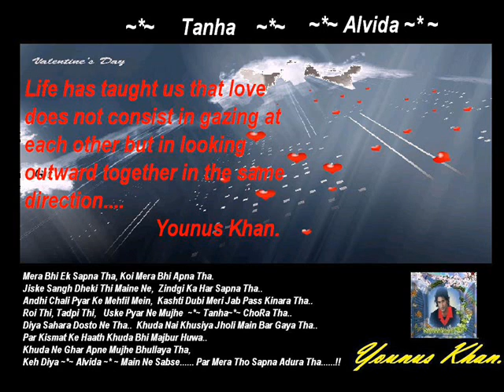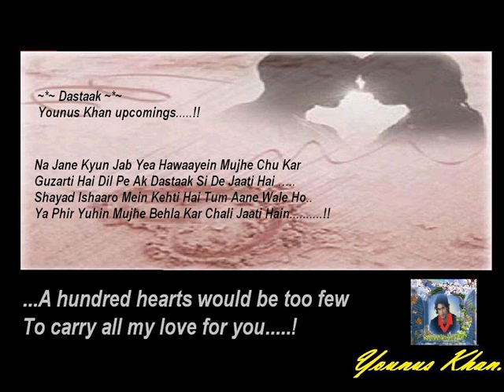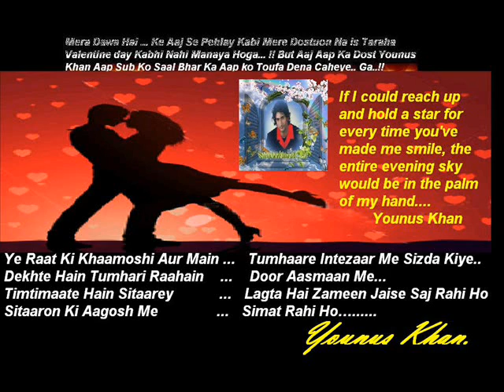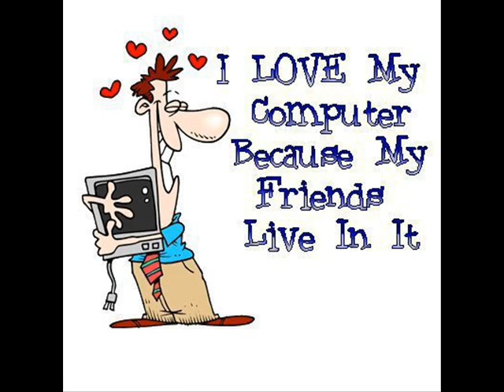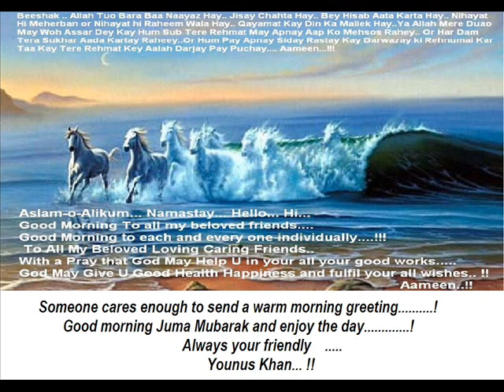Younus Khan Cyberxbiz ~Poetries N Comments ~ 02 MasumChahreKeKiyaBaatYarYounusKhanCyberxbiz.Com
Younus Khan Comments N Poetries::::
I never knew how to worship until I knew how to love...To love another person is to see the face of God. Love is but the discovery of ourselves in others, and the delight in the recognition. Sympathy constitutes friendship; but in love there is a sort of antipathy, or opposing passion. Each strives to be the other, and both together make up one whole. The richest love is that which submits to the arbitration of time...Very small degree of hope is sufficient to cause the birth of love...There is no remedy for love but to love more...Some love lasts a lifetime. True love lasts forever...

Dost Suno Tum Laut Aayon Na,
Rabb Ka Ghar Chod Aayon Na,
Main Akela Yahaan Kya Karunga,
Jab Tak Zindagi Hai Maira Saath Dene Aayon Na,
Khushi Tumhare Bina Dosti Aache Nahi Lagti,
Yeh Aansoo Jo Beh Likale Hai, Usko Pochane Aayon Na
Jo Bhi Mujhe Yaahan Milta Hai,
Pyar Karke, Dhoka Dene Ke Liye Milate Hai
Abhi Baaki Hai Zindagi Main Dosti Ke Bahut Saare Pal,
Tum Poore Karne Aayon Na... Dost Aayon Na
Yeh Sila Mila Hai Mujh Ko Teri Dosti K Peechhe
Keh Hazaaroon Ghum Lage Hain Meri Zindagi K Peechhe
Woh Ameer Hain To Hoon Ge Main Ghareeb Hoon To Kiya Hai
Woh Mehal Bana Rahe Hain Meri Jhompri K Peechhe.

Barosey  Ki Ek Dor Hai Dosti,
Betaab Dil Ki Majboori Hai Dosti,
Na Maano To Kuchh Nahi Hai Dosti,
Maano To Khuda Ki Bhi Kamjori Hai Dosti...

Rabb Kare Tu Sada Hasti Rahe
Koi Dukh Tere Ne rahey Na Kabi Aaye Sada..
Or kiya Dua Manguon May Rab Se..
Hamare Jori Sada Bane Rahe. !!